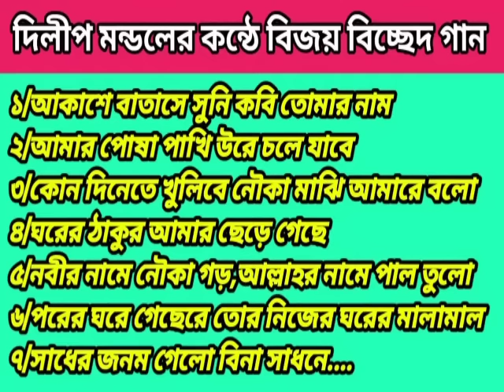বিজয় বিচ্ছেদ গান | Bijoy Bicched Songs | দিলীপ মন্ডলের কন্ঠে ৭টি গান | Dilip Mondol's Best 7 Songs